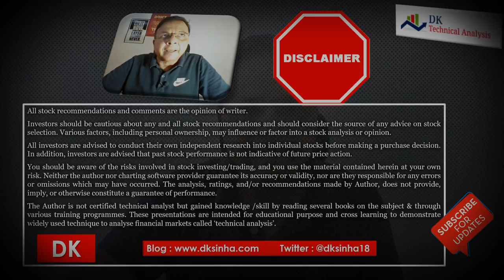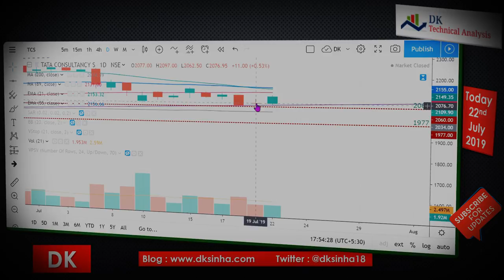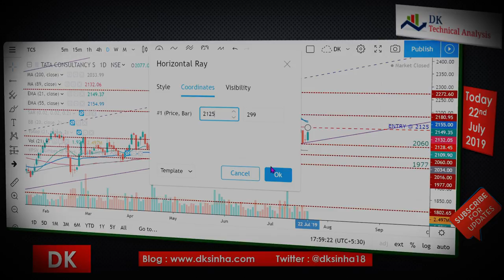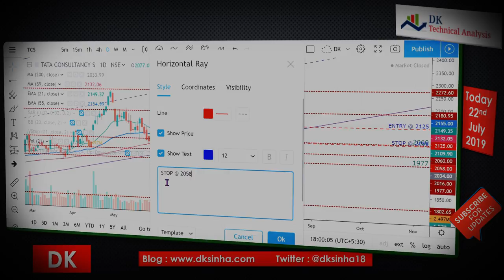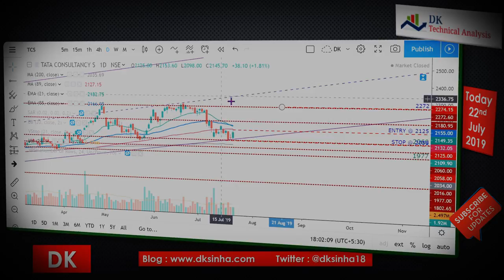TCS (Swing trading opportunity) हिन्दी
A technical analysis series by DK
stocks commodity Currency Forex USDINR NSE MCX TechnicalAnalysis , stock market training free, online trading course, stock market course for beginners, what is technical analysis, Learn share market India, Technical analysis of Indian stocks, candlesticks charts, commodity chart analysis like gold, silver, copper, crude oil etc on MCX, Real time chart analysis of stocks with candle psychology, trading strategies under stock idea/trading idea series. Saturday 8 PM serial Zero To Hero for beginners & traders -getting started technical analysis on tradingview. High ranking, high traffic channel on stock market
-This video performs multi time frame technical analysis on price charts of TCS post market closing on 22nd July 2019 to explore possibility of a long trade in weak market sentiments. It is a pure price action analysis on price chart of TATA CONSULTANCY SERVICES. It also discusses support and resistance and makes trend analysis with the help of rising trend channel and formation of bullish candlesticks reversal patterns signifying resumption of up trend from key support post correction.